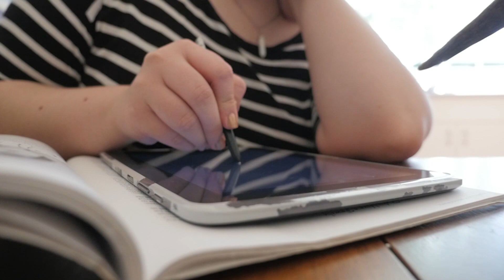LUCY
Disconnected from her First Nations heritage, digital artist and poet SIlvey Sampson retraces her ancestry back to Kwahama Kwatleematt. Known simply as ‘Lucy,’ Kwatleematt married Portuguese Joe Silvey when she was just 15, and brought to his business English literacy, profound local knowledge and trading expertise. What other contributions to history were made by forgotten female, First Nations leaders and entrepreneurs?

Silvey Sampson (named after Joe Silvey) explores the history of Kwatleematt and discovers a long line of vehemently independent native women who helped shape BC's coastal communities. Through her work, plus conversations with elders, other descendants, artists and historians, Silvey rediscovers her own identity and reminds us of the meaning of reconciliation.